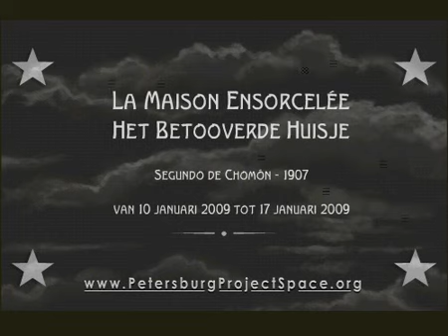maison - intro Het betooverde Huisje (1907) Segundo de Chomón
SILENT NIGHTS, van zwijgende truc films tot Live Cinema
10-01 tot 17-01 Het betooverde Huisje (1907) Segundo de Chomón

Van 22 december 2008 tot en met 17 januari 2009 presenteert Petersburg Project Space
een programma met zwijgende truc films in samenwerking met het Filmmuseum. Wekelijks wordt steeds een andere film vertoond die gemaakt is met behulp van de allereerste special effects. De korte truc films uit de vroege filmgeschiedenis zijn tijdens de donkere uren alleen van buiten door de ramen van de projectruimte te zien.